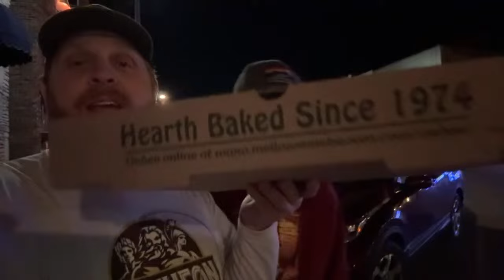Walk in Branson, MO with us